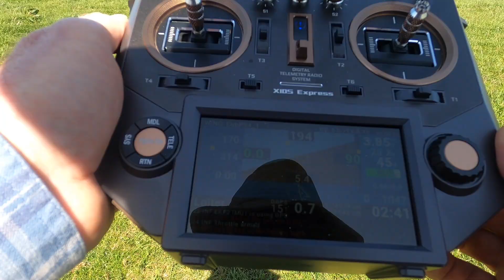Pixhawk 2 (Black Cube) Flight Controller: E-Flite Carbon Z Cub Maiden Flight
Maiden flight of an E-Flite Carbon-Z Cub (2.1m wingspan) fitted with a Pixhawk 2 Black Cube flight Controller.  FrSky Horus X10S Tx configured for Yaapu HUD telemetry and FrSky backup battery monitoring. The Pixhawk was mounted by pushing an Aluminium plate through the fuselage left to right at around the CoG.  433Mhz Radio modems allow remote control from a laptop using Arduplane 'Mission Planner'.  Thanks to Ben Wilkinson of 3DXR and Lee Schofield (Painless360 on Youtube) for their technical guidance and training.